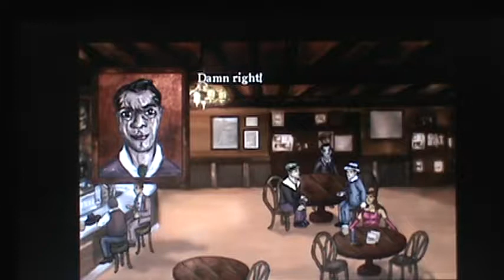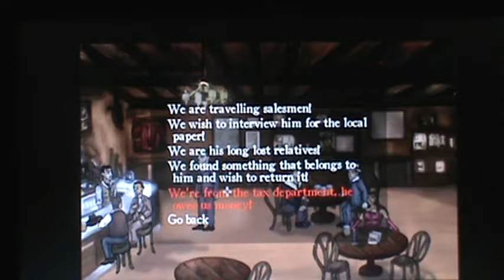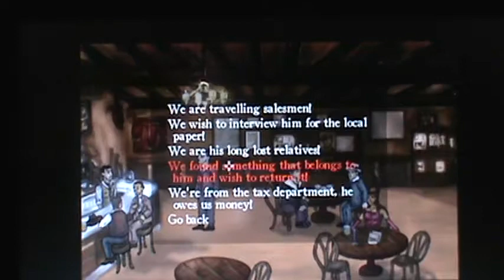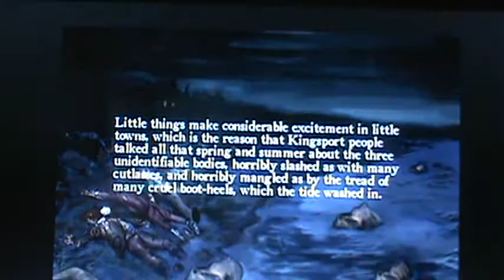The man is creepy (THE TERRIBLE OLD MAN)